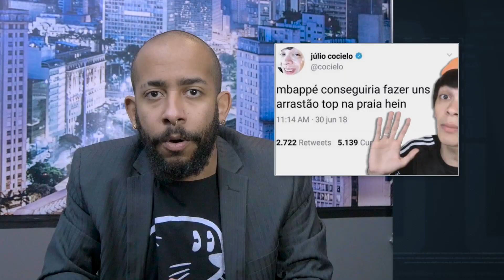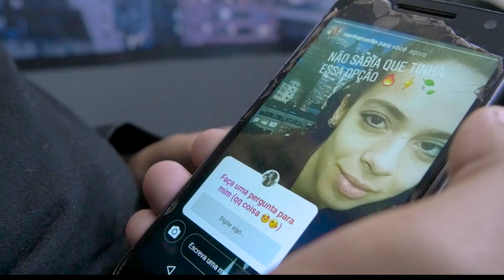OS POSTS APAGADOS DOS YOUTUBERS - MF #05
50mil tweets apagados depois, Cocielo continua sendo assunto da semana, mas não mais do que a vida pessoal dos usuários do Instagram, que estão dispostos a responder qualquer coisa - eu repito: qualquer coisa.